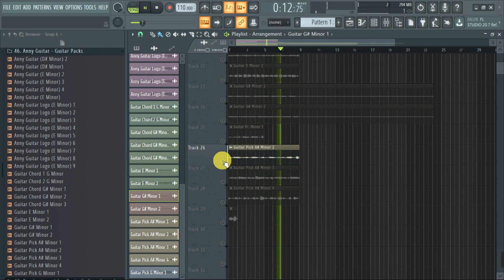DREAMS AFROBEATS LEAD GUITAR LOOPS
This is an afrobeat lead guitar loop pack consisting of 29 lead guitar loops in different keys. Composed and Played by Anny Guitar from Nigeria, Mixed and Packed by Drexbeats. A Demo version of this pack is available, consisting of 4 different loops